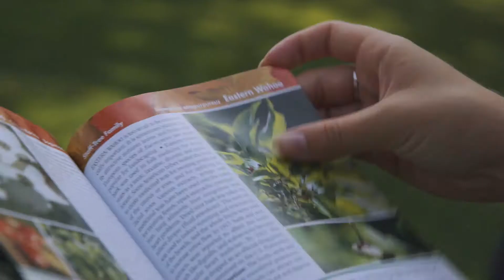Tree Species ID Using Basic Leaf Characteristics: Citytrees Shows You How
Ever wondered how to begin identifying trees in your local community? The easiest place to begin is to investigate the similarities and differences in a tree’s leaves. In this video, we introduce you to several important tree leaf characteristics that are essential to following a dichotomous identification key (a common plant ID approach used by botanists). To complement this video, Citytrees recommends that your find a good Tree Species ID Book and/or Online Resource that is suited to your geographic region.